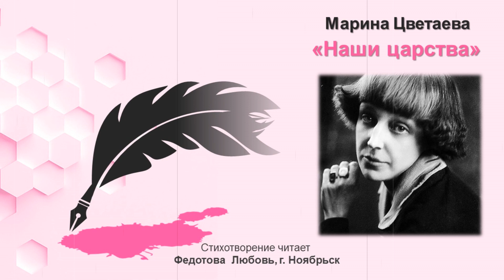Федотова Любовь Сергеевна, г. Ноябрьск. М. Цветаева - «Наши царства»